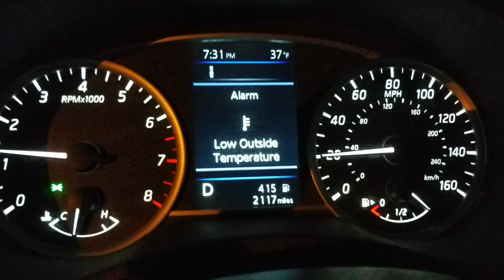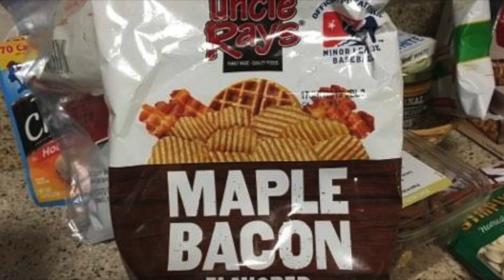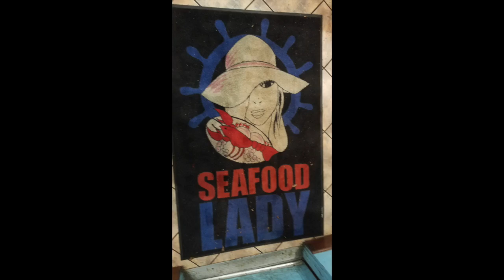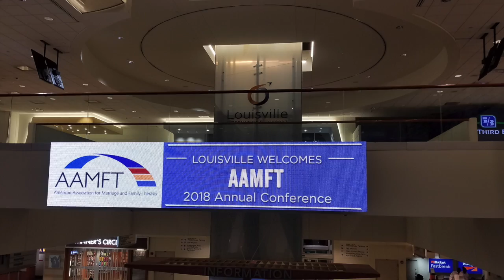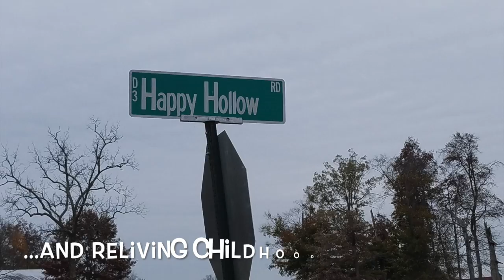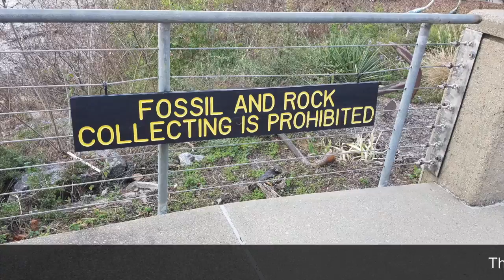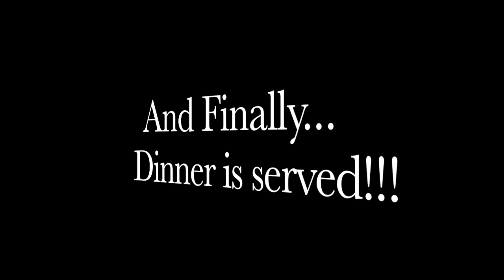November 2018 Holiday Adventure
John's November 2018 journey with his mom, wife, daughter, and other dear people in his life.